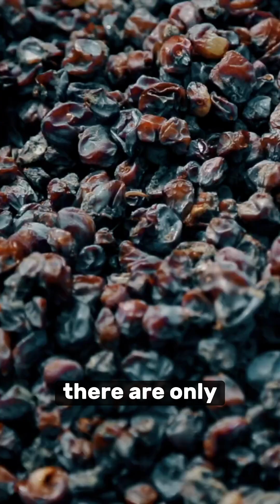Noble Rot Conditions Explained 🍇🍯